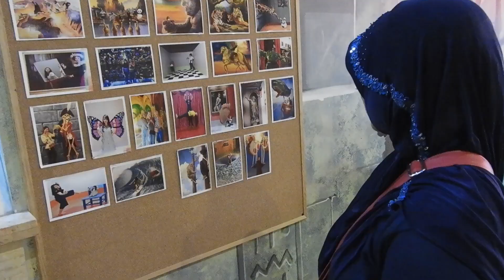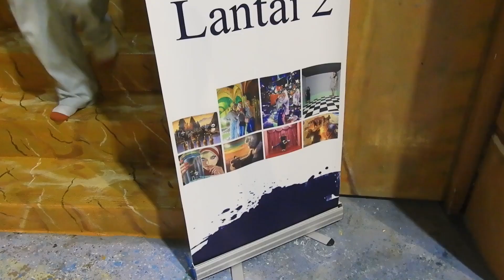3D KOTA TUA YANG SEMAKIN MEMUKAU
Menikmati keindahan dan keunikan Kota Tua Jakarta, sepertinya kurang mantaap Kalau tidak berkunjung ke 3 D Kota Tua.